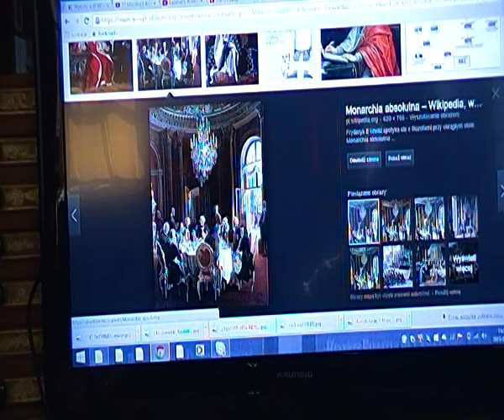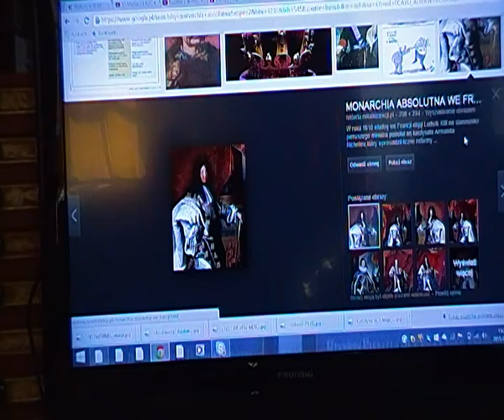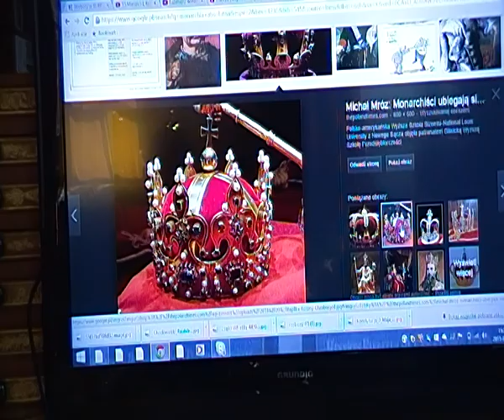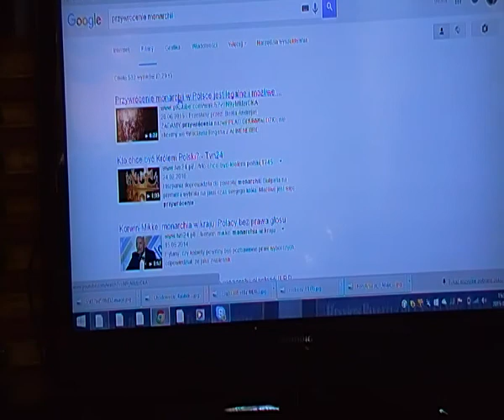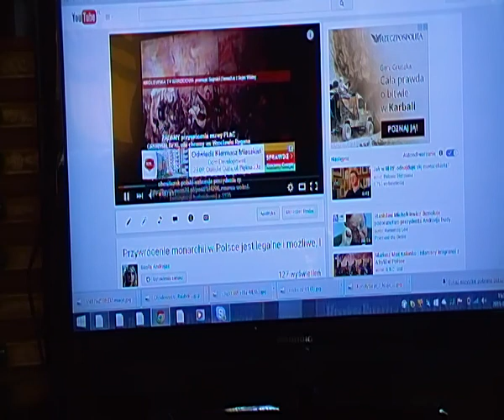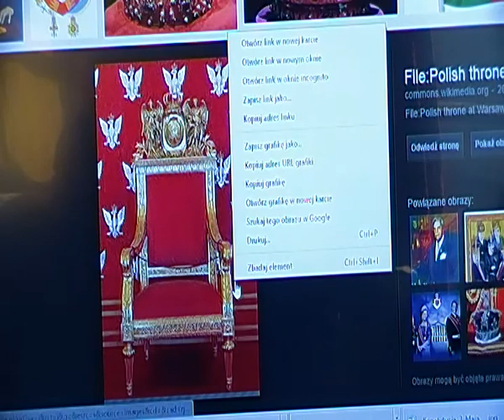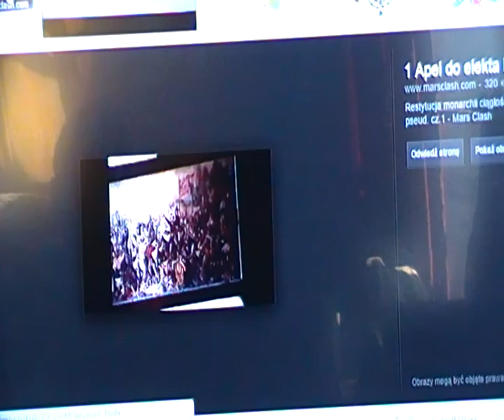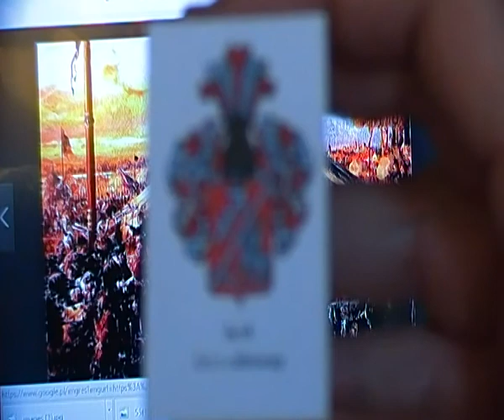Jaki MONARCHA, taka MONARCHIA. Bankierzy niszczą i ośmieszają Polskę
Jak działa żydodemokracja w III RP widzicie Państwo na wielu moich filmach, a tymczasem odtwarzanie SEJMIKOWANIA przyrodzonego Polakom jest blokowane przez globalnego żyda i jego sługusów na różne sposoby. Polacam filmy KRÓLEWSKA TV, na których dobrze to widać
15.V.2015 pod laską Applebaum - Rothschild zmieniano Kodeks Wyborczy, konkretnie likwidowano okręgi wyborcze za granicą, jeszcze Izrael się podświetlał i wykazywał 10.V.2015 uprawnionych do głosowania 292 osób